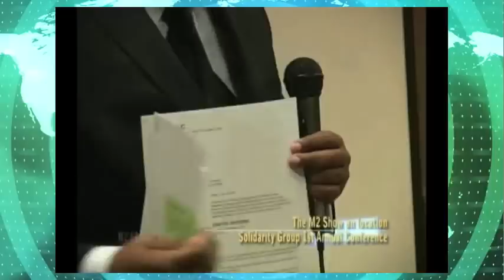INDÉPENDANCE TOTALE DU CONGO ; Mulalu Diagnostique - 22/05/2010 Washington DC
RDC To Telema [May 2010] Eric Mulalu Washington D.C.-USA